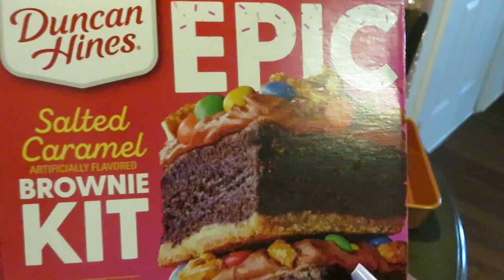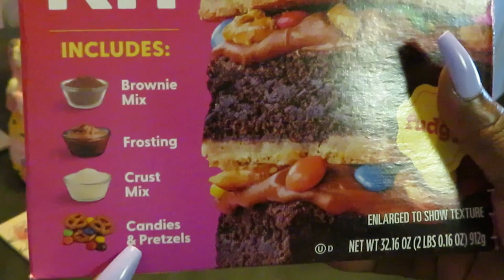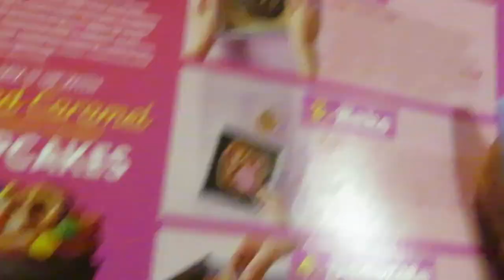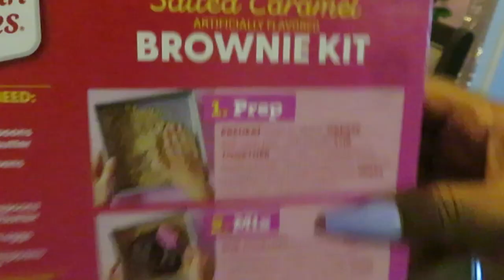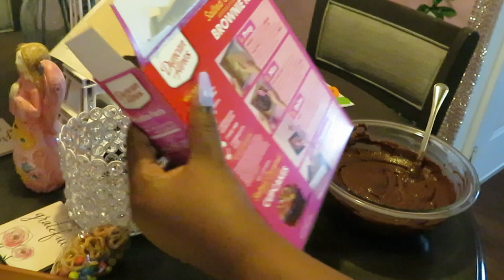Epic Duncan Hines | Brownies | Arickamisha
I love baking and we all know Duncan Hines is well known for baking. This was my first tome trying this because it's new. It turned out really good and it was not as sweet as it looks.